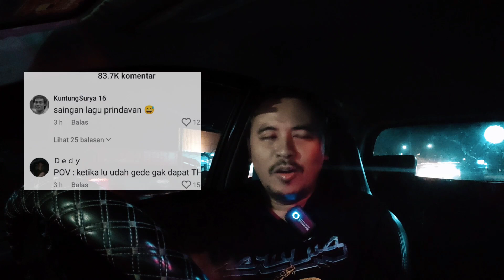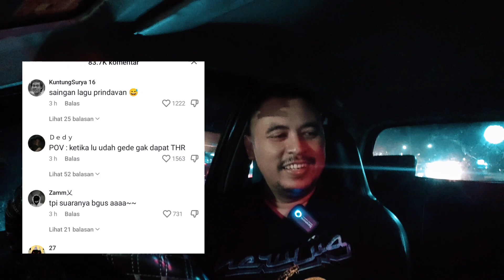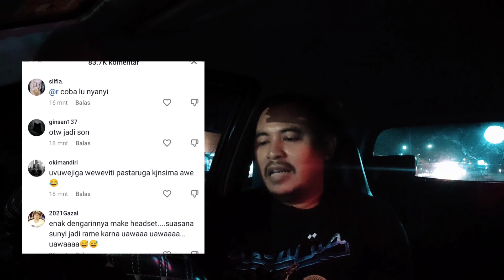"Ooouoooo...uo..o.o.o" tehnik syulit harus skill dewa bawain lagu ini😄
God have mercy on US "Ooouoooo...uo..o.o.o" tehnik syulit harus skill dewa bawain lagu ini😄